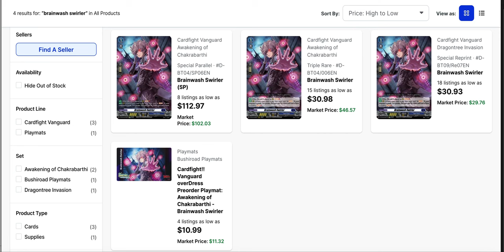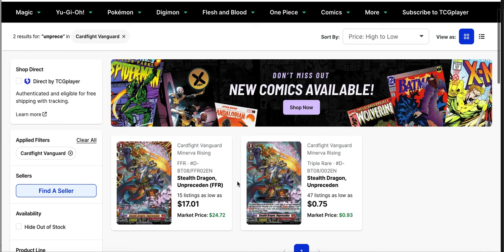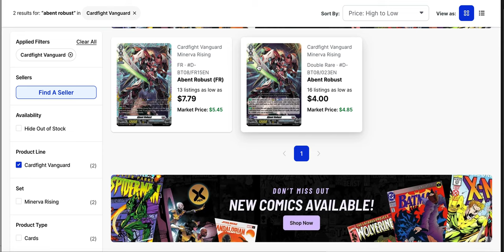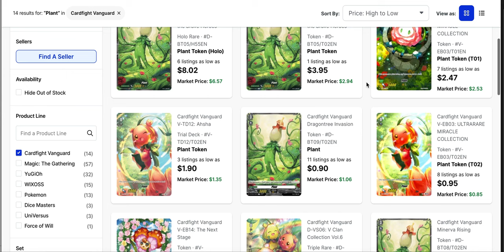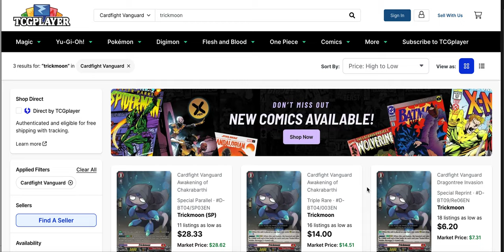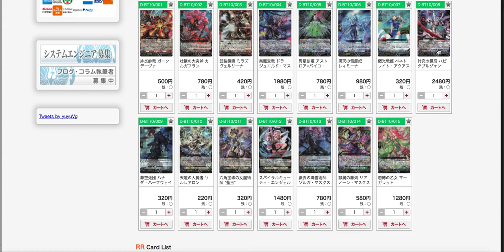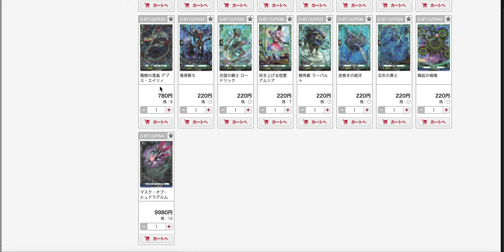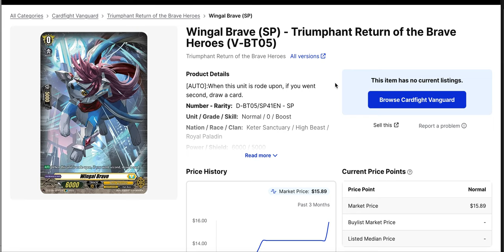DODGED IT! Cardfight Vanguard Market Watch D FORMAT!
Hey guys!

Here's a new market analysis!  Fighter Rule Updates have been announced, we'll be covering some single around the japanese format as well as set 10 initial sales, tokens are seeing some movements, and I'll be covering a particular rideline today for nostalgia.